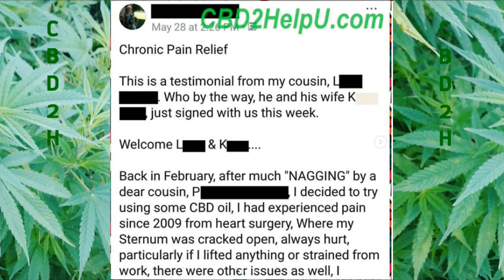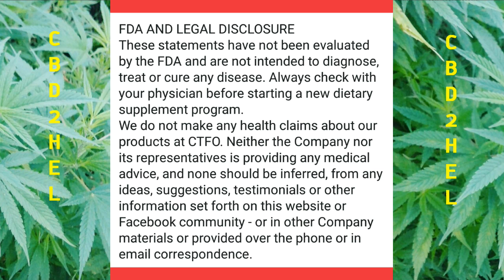#7 CBD Hemp Oil User Testimony Chronic Pain